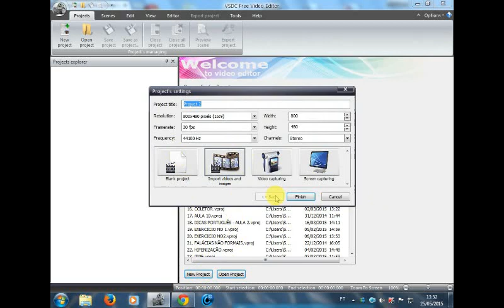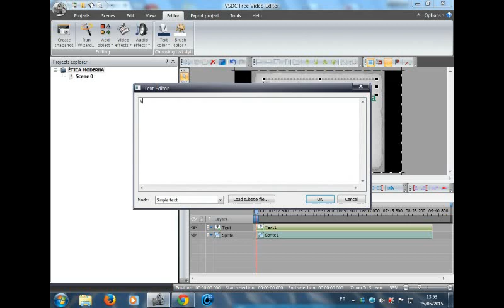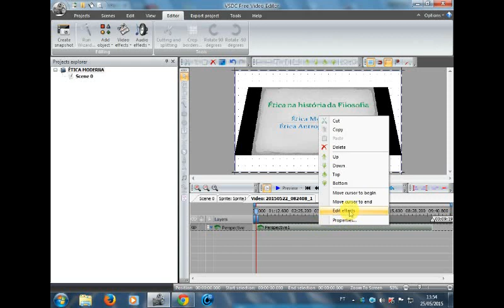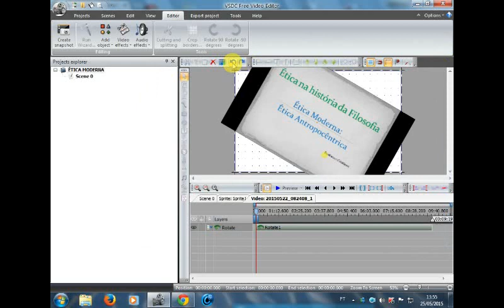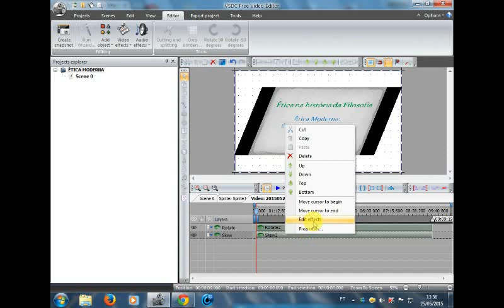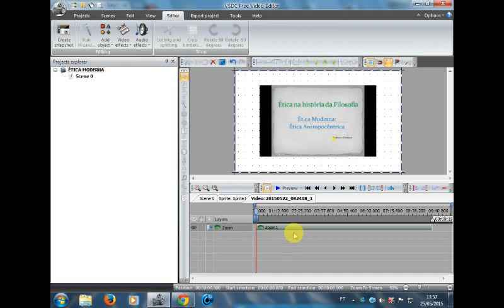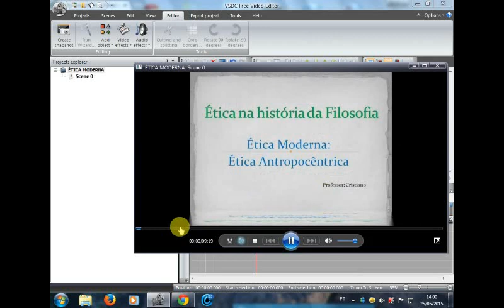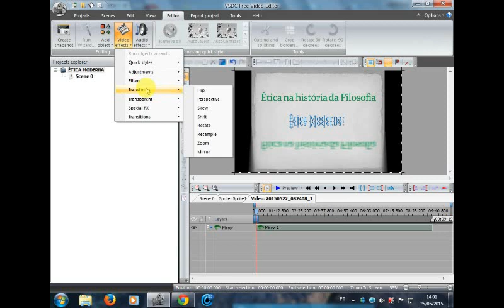TUTORIAL EM PORTUGUÊS: Efeitos especiais para o VSDC Free Video Editor - Bom para Vinhetas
Nesse vídeo, abordo algumas dicas para esse editor de vídeos prático e simples (pelo menos para os usos que dele faço: juntar vídeos, cortar pedaços, acrescentar anotações, etc). Nesse vídeo apenas explicito alguns efeitos especiais disponíveis, mas que me custaram algumas horas de "quebra-cabeça". Na verdade este vídeo é apenas um complemento a dois vídeos anteriores * nos quais mostro como editar e salvar os vídeos.Se tiverem algum uso interessante e macete imprescindível para esse editor não deixem de colocar nos comentários, ou, quem sabe, gravar um vídeo como este para ajudar outros colegas. Qualquer dúvida, podem me encaminhar por e-mail que eu responderei com o maior prazer.

Obrigado,

Cristiano

OBS: O Canal "Quimeras" agora é "𝑺𝒂𝑩𝒆𝒓 𝒆𝒎 𝑭𝒐𝑪𝒐 (SBFC)"